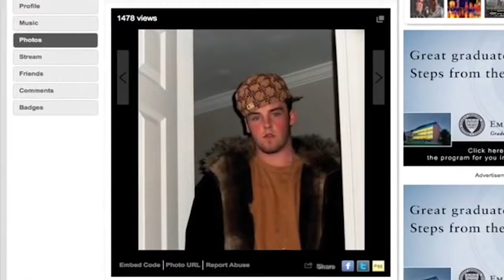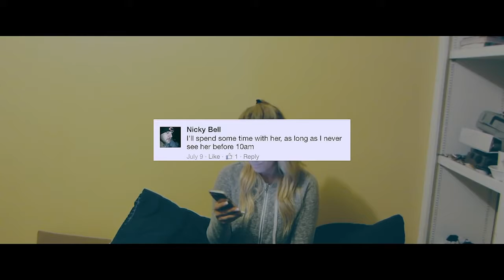Top 10 Memes That Ruined People's Lives